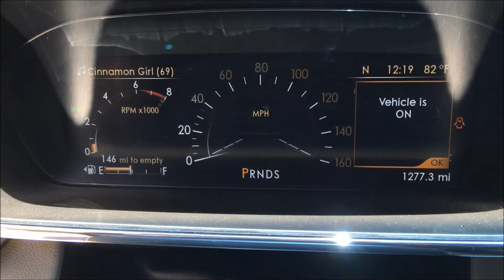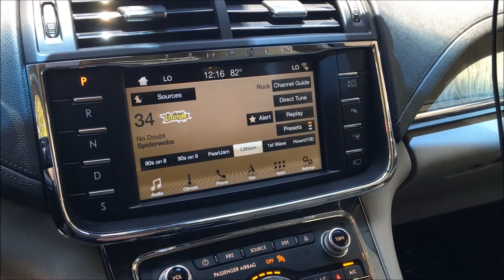The All-New 2017 Lincoln Continental PRODUCTION VERSION at Witt Lincoln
Witt Lincoln is proud to reveal the all-new 2017 Lincoln Continental Production Version. With a lifestyle that leaves no paths untraveled, the client’s everyday experience with Lincoln Continental can be as engaging as the destination itself. Invite your clients to enjoy their journey seamlessly in an elegantly designed, luxury full-size sedan with effortless power and a serene interior environment.
ELEGANCE
Athletic grace and sleek lines showcase the bold, new Lincoln signature grille featuring the distinctive Lincoln Star mesh. Owners are treated to a warm welcome every time Continental senses their approach. Headlamps activate as a Lincoln welcome mat illuminates the ground on either side of the front doors, and the door handle pockets softly glow. Seamlessly integrated E-Latch door handles electronically open the doors with one touch. The driver and passengers slip into Lincoln Continental with ease.
SERENITY
Clients relax in an environment crafted around them. The sweet sound of 19 expertly placed speakers is owed to the available Revel® Ultima® Audio System, featuring the client’s choice of three distinct listening modes. They can enjoy it all from the available heated and cooled Perfect Position Seats in optional Bridge of Weir® DeepsoftTM leather, with 30 available customizable movements, including the multicontour Active Motion® massaging feature.
EFFORTLESS POWER
Lincoln Continental off ers clients a host of powertrain choices to help generate an immediate surge of on-demand power while keeping them remarkably connected behind the wheel. This confi dent stature befi ts Continental performance with Lincoln Drive Control featuring next-generation continuously controlled damping (CCD). It tunes the chassis accordingly for a remarkably responsive and soothing ride in a choice of Normal, Sport or Comfort modes to match your client’s driving style.
TWIN-TURBOCHARGED 3.0L V6 ENGINE
One of the most powerful and compelling Lincoln engines ever delivered, the twin-turbocharged 3.0L V6 engine uses a variety of new technologies and is projected to deliver 400 horsepower and 400 lb.-ft. of torque(1) … with amazing reserve capability for effortless driving. Its advanced compacted graphite iron engine block and die-cast aluminum ladder frame allow the engine to produce confident power while remaining smooth and quiet.
1Horsepower and torque ratings achieved with 93-octane fuel. (2) Driver-Assist features are supplemental and do not replace the driver’s attention, judgment and need to control the vehicle.
We welcome this Icon back into the fullsize luxury market.